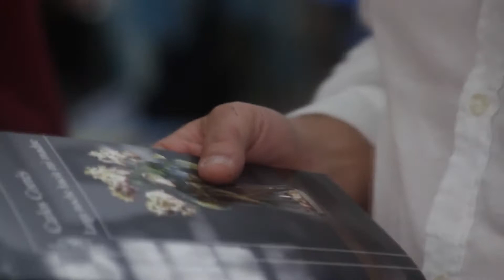Entrevista con la escritora Mayra Santos Febres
Festival de la palabra 2014